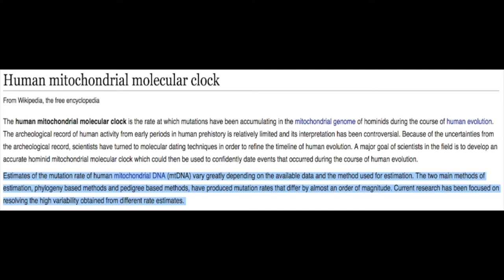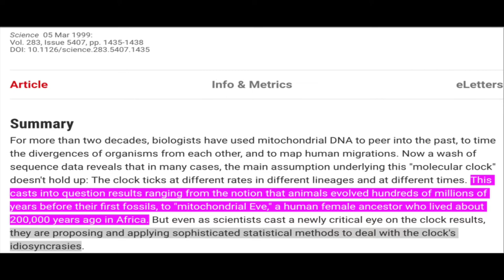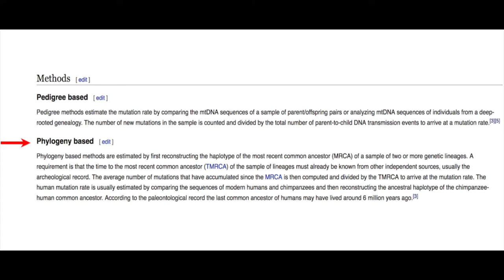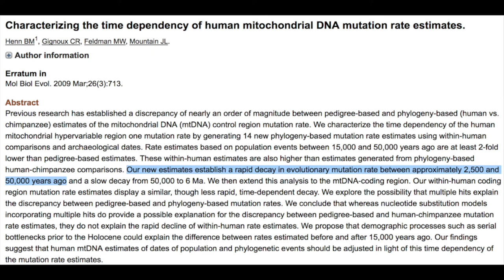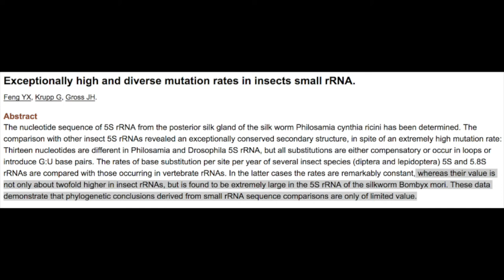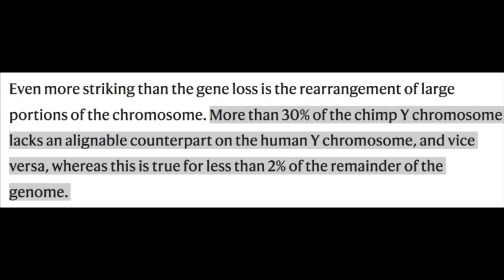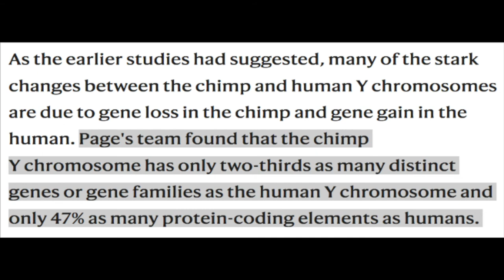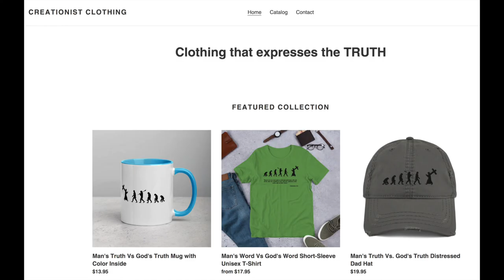Molecular Clocks - Biblical Creation vs. Evolution || Genetic Data Confirms Adam & Eve